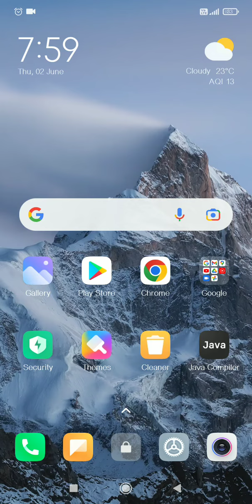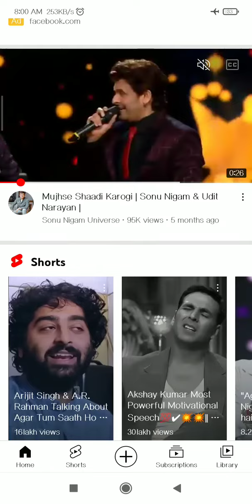How to use internet in Aeroplane mode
Hey guys this vdo is for how to use the internet while your phone is on aeroplane mode.
But one thing keep in mind that is When you can use internet as this type then you enable
to accept and make a phone calls.